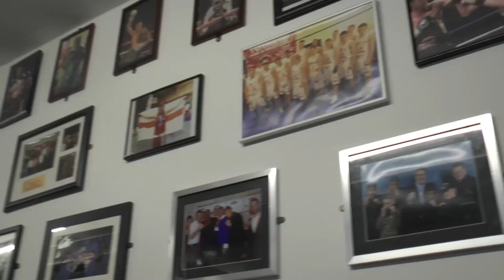Through The Doors Of One Nation Boxing | Short Documentary 🎥💭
Short Documentary Taking You Inside The Midlands No.1 Boxing Gym.

Filmed & Edited By Max Taylor (Middlemen Podcast)